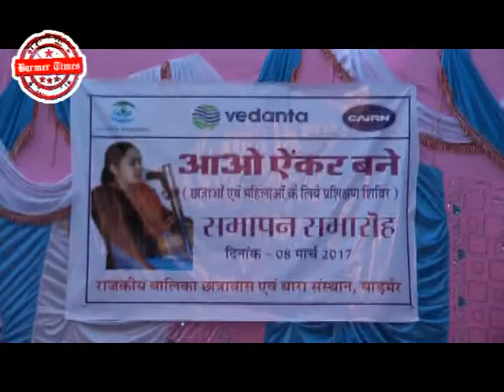महिला दिवस पर दी सौगात, आओ एंकर बने कार्यक्रम का सम्मापन